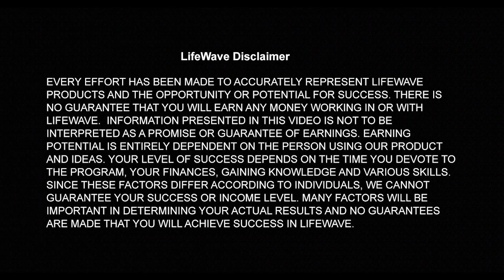成功を築く： ライアン・バーソン＆アンドレ・ダブーディによるライフウェイブコネクト・ビジネスウェビナー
この魅力的なライフウェイブコネクト・ビジネスウェビナーで、繁栄するビジネスを構築するための鍵を発見してください！ライフウエーブのグローバルセールス担当シニアバイスプレジデント、ライアン・バーソンと、特別ゲストのシニアプレジデンシャルディレクター、アンドレ・ダブーディと一緒にご参加ください。

この洞察に満ちたセッションでは、イベントからイベントへのビジネス展開、強力なコネクションの育成、ネットワークの魅力について貴重な洞察を得ることができます。この業界に足を踏み入れたばかりの方も、経験豊富な起業家の方も、このダイナミックなリーダーたちの知恵と戦略を見逃す手はありません。あなたのビジネスの旅をより良いものにするために、今すぐご視聴ください！